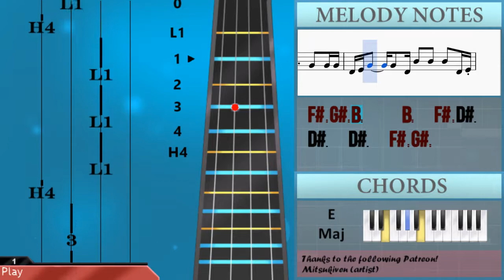How to play Stole the Show by Kygo on Cello (Tutorial)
The easiest way to learn how to play Stole the Show by Kygo on the cello. It's a cello tutorial for Stole the Show by Kygo.

EasyCelloLesson teaches you to play the your favorite instrument, through and simple animation so that you too can learn how to play Stole the Show by Kygo on the cello easily. A cello tutorial with visual animation graphic.

Notes of the tutorial:
G#2 G#2 B2   G#2   G#2 F#2 D#2
F#2 G#2     F#2 G#2
G#2 G#2 B2 B2 G#2   G#2 F#2 D#2
F#2                           D#2
E2                         G#2
G#2   A#2   G#2   A#2   G#2   A#2 G#2     A#2
B2 C#3     B2 C#3     B2   C#3 B2   C#3   B2
D#3             B2 D#3   C#3   B2   G#2
G#2
C#3 D#3           B2 C#3 D#3 C#3   B2   G#2
G#2 D#3   D#3   F#3   G#3 D#3
D#3   D#3   D#3   B2 C#3
B2 D#3   D#3   D#3   B2 C#3
B2 C#3 D#3   F#3   D#3 C#3 B2 G#2
B2 D#3   D#3   D#3   F#3 G#3
B2 C#3 D#3   D#3   D#3   F#2 G#2
B2     D#3   D#3   D#3   F#2 G#2
F#2 G#2 B2     B2   B2   B2     B2   B2 B2
F#2 G#2 B2     B2   B2   F#2 B2 F#2 D#3 C#3 B2
F#2 G#2 B2     B2   B2   F#2 B2 F#2 D#3 C#3 B2 G#2
F#2 G#2 B2     B2   B2   B2     B2   B2
F#2 F#3   D#3 C#3 B2
F#2 G#2 B2     B2   F#2 D#3   D#3   D#3   F#2 G#2